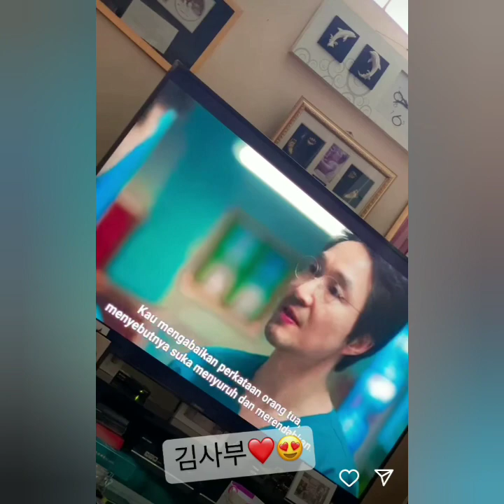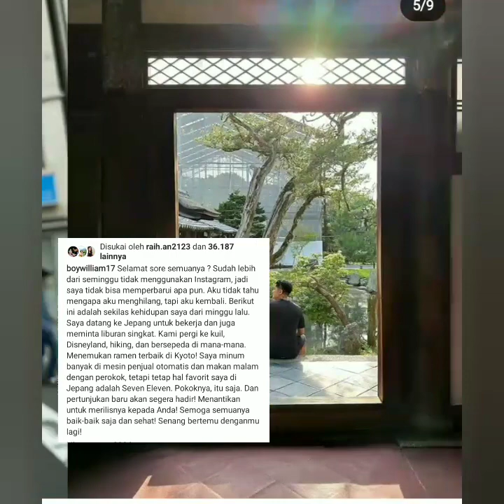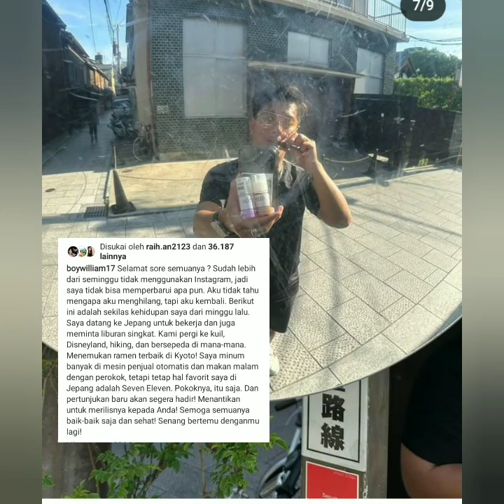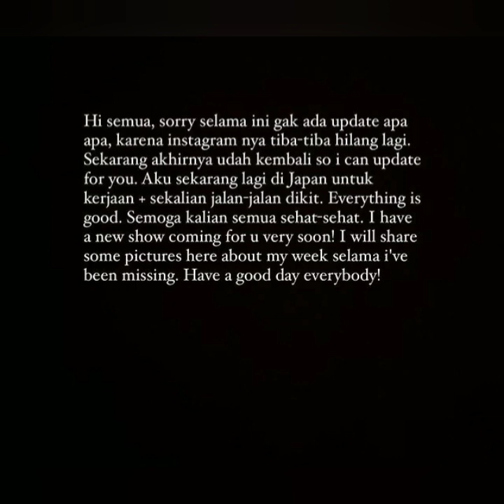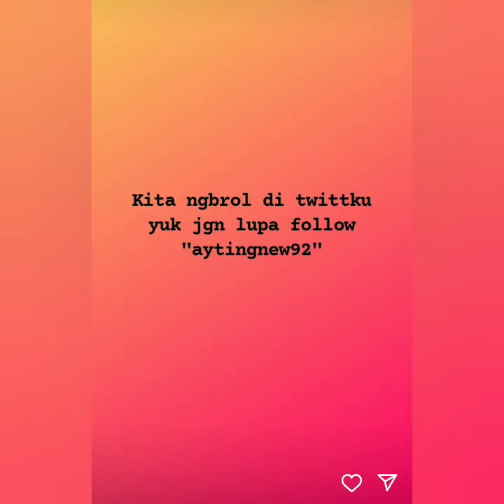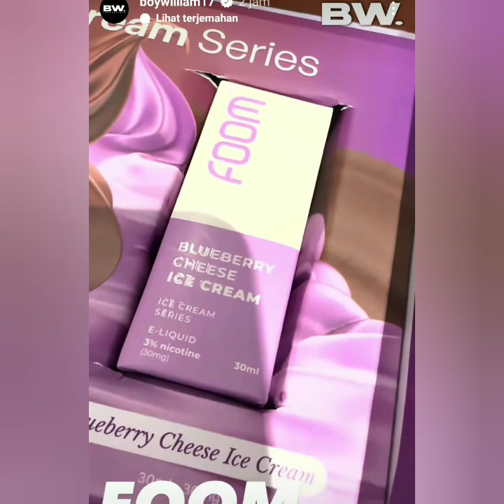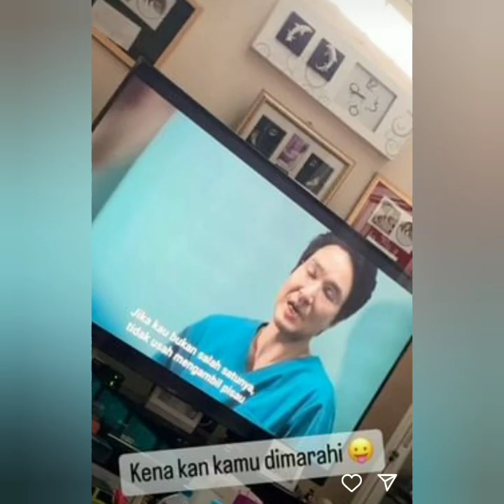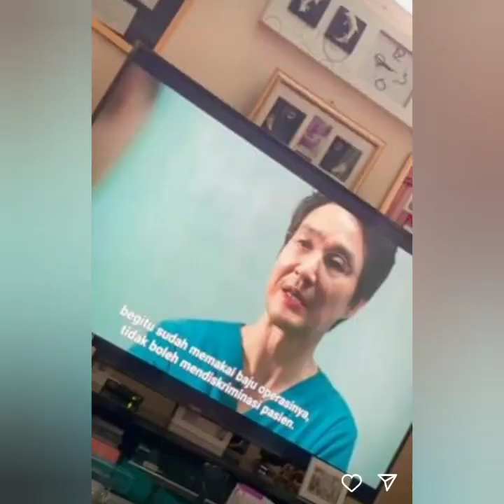KABAR BAHAGIA DARI AYUTT & BOY. IG BOY WILLIAM KEMBALI PULIH BEGINI EDISI LIBURAN DI JEPANG.